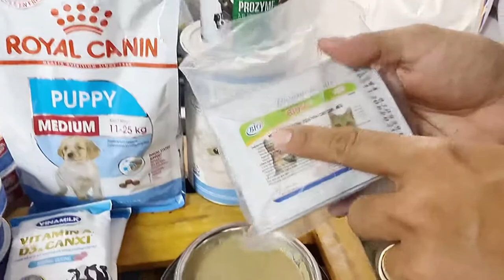Chế độ dinh dưỡng cho chó Corgi con và chó Corgi mẹ của Corgi Farm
Bán tận tâm - Tư vấn tận tình
-Kênh chuyên cung cấp kiến thức nuôi Corgi.
-Bán chó Corgi con khỏe mạnh , thuần chủng
-Bảo hành sức khỏe , tư vấn chăm sóc nuôi Corgi trọn đời
Địa chỉ: 1074/48/6 Quang Trung.P.8 Gò Vấp.
Sđt trại Corgi: 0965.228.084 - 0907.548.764